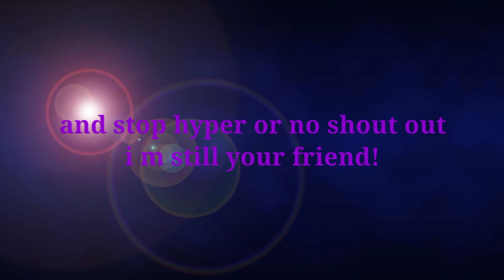Bad News:So Many Drama!!